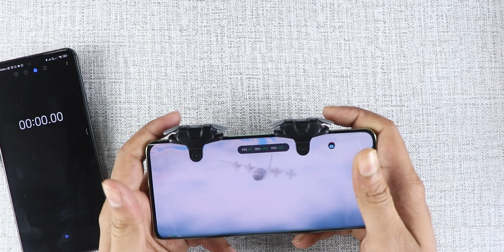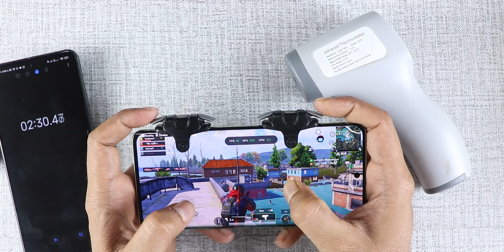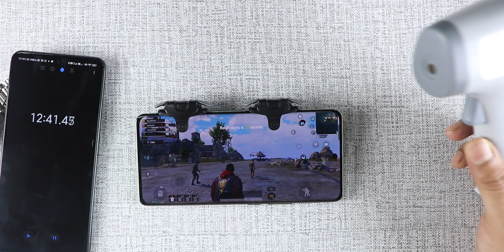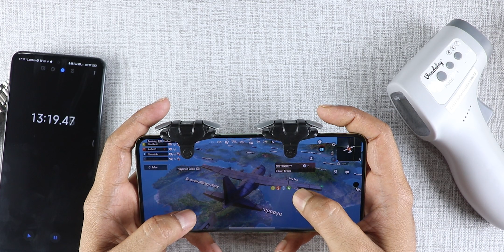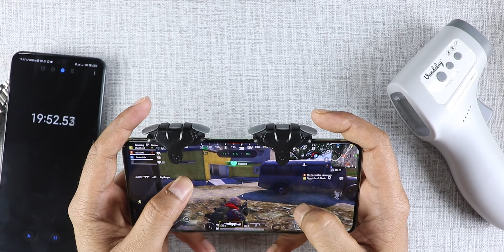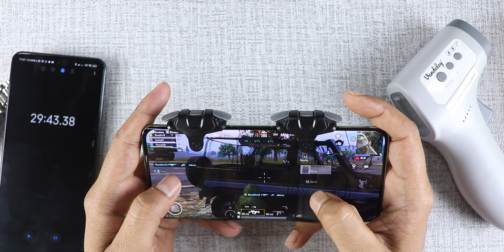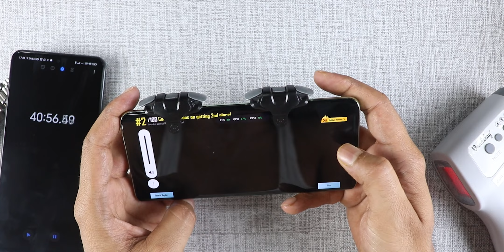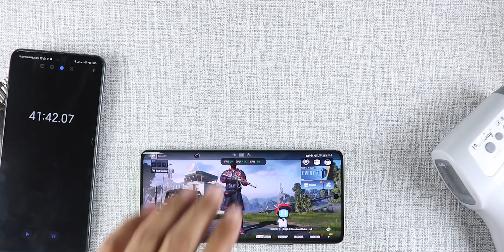Realme 11 Pro Plus BGMI Heavy Gaming, Heating & Battery Test - PUBG, BGMI, New State!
Watch our Comprehensive review of the Realme 11 Pro Plus as we put its gaming capabilities to the test with popular titles such as BGMI, New State, and PUBG. We also tested the phone's heating and battery performance, providing an in-depth analysis of its features. Check out our review to determine if the Realme 11 Pro Plus is the right gaming phone for you.

Should you buy Realme 11 Pro Plus if your priority is heavy gaming? Let's Find out!

Link to buy Realme 11 Pro Plus: